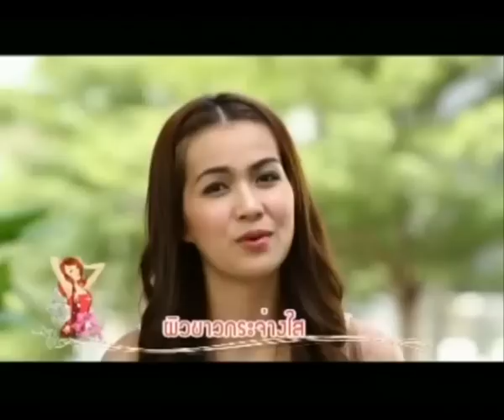เก๋าเก่าเม้าส์ลูกทุ่ง 07-06-2555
รายการ เก๋าเก่า เม้าส์ลูกทุ่ง
ทุกวัน พฤหัสบดี เวลา 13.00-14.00 น.